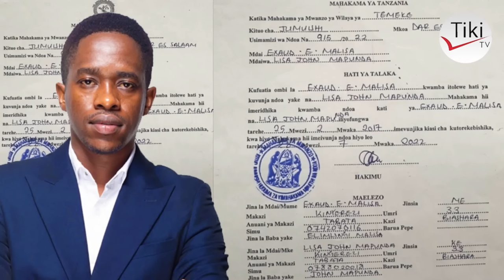Rafiki Atoa Siri Kuvunjika kwa Ndoa ya Prophet Malisa Amtaja Mchepuko Mambo Yazidi Kuharibika N..